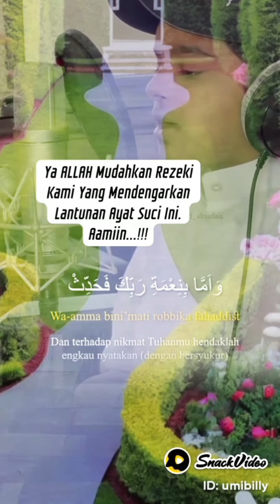indahnya:bacaan Alquran sangat menyentuh hati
indosiar, dangdut, qiroah, al quran, lida, lida 2020, vania lida, vania sulteng @Beritapalestina.